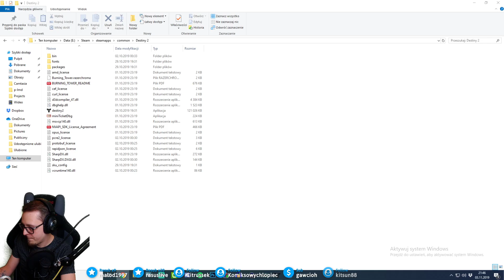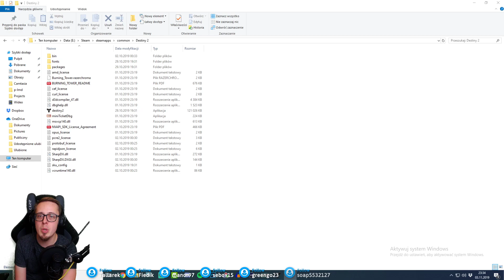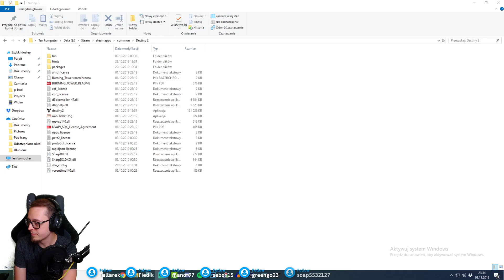[2019-11-03 21:33] 🔴Destiny 2 - wydarzenie Halloweenowe!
🔴Destiny 2 - wydarzenie Halloweenowe!
Destiny 2
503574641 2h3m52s